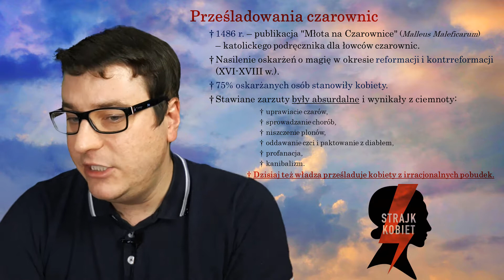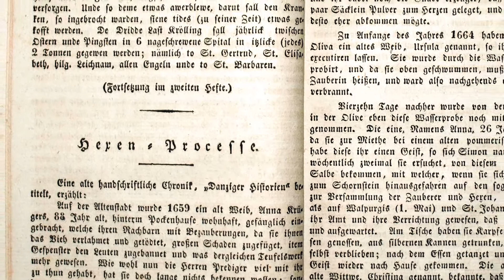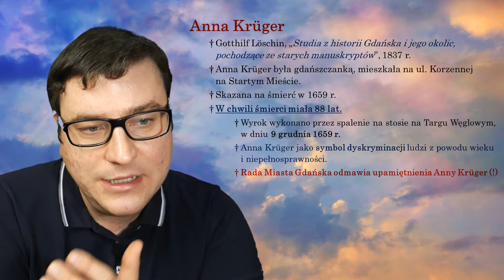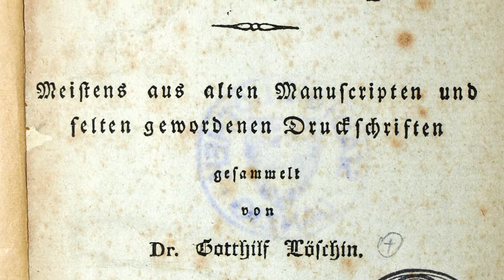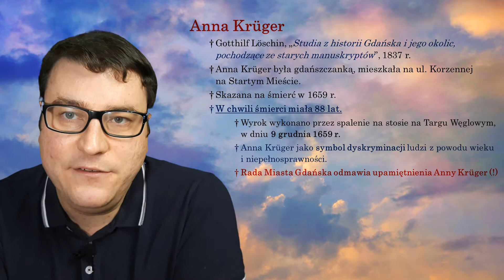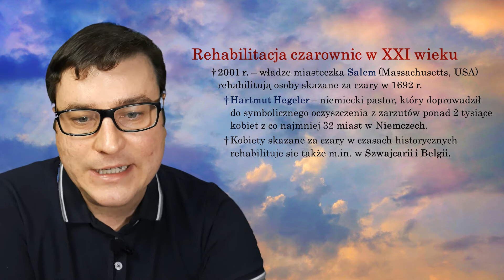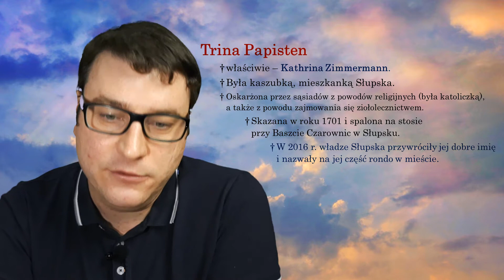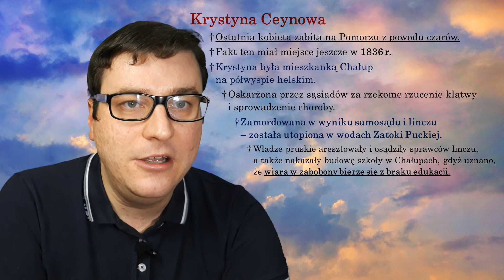Anna Krüger i inne czarownice na Pomorzu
Film powstał w ramach projektu "Łączenie ma znaczenie", realizowanego dzięki wsparciu Pomorskiego Urzędu Marszałkowskiego.